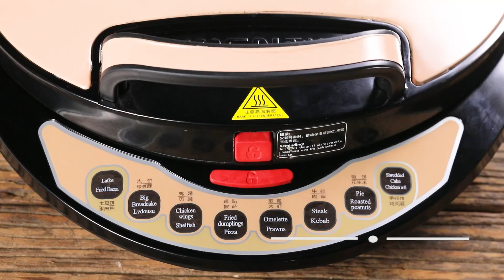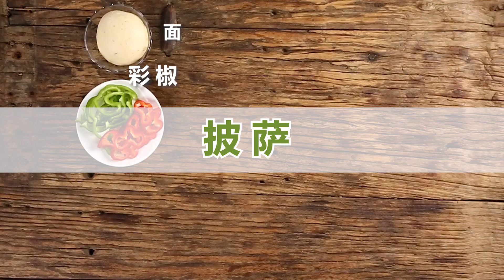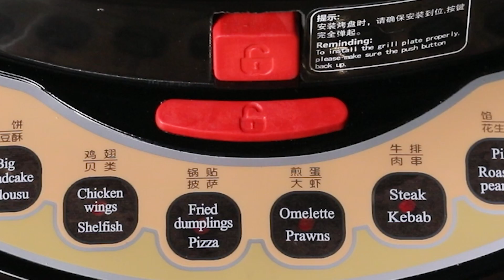黄金贝壳电饼铛，双盘加热，轻松煎牛排！Liven利仁 畅销款LR-A434 上下盘可拆卸 自动控温 | 電餅鐺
Liven利仁 畅销款黄金贝壳电饼铛 LR-A434 上下盘可拆卸 双面悬浮加热 自动控温 产品卖点如下：

 1. 八大触控菜单，大饼/鸡翅/贝类/牛排/肉串/煎蛋等，轻松搞定煎烤烙炒。
 2. 上下烤盘皆可一键拆卸，清洁无死角，更方便干净。
 3. 185°C-230°C广域控温，自动控温、精准火候。
 4. 1.5cm-2.5cm悬浮结构设计，可适应不同厚度的食物，烹饪效果更佳。
 5. 95°或 180°延展，一铛变两铛，使用不受人数限制。
 6. 六点导油槽，省油、易清洗。
 7. 煎盘采用铸合铝材质，表面为食品级不粘涂层，不焦不糊更健康。
 8. 通过ETL认证，120V 电压，免运费递送美国48州境内！